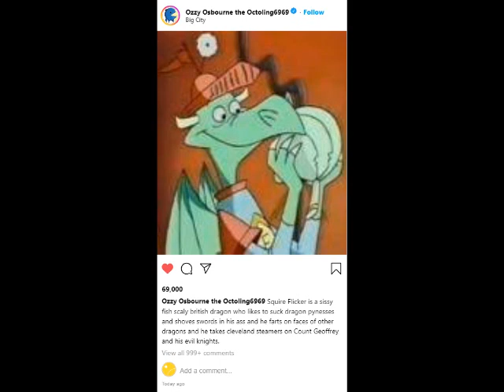Oswald gets Banned From Instagram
Hello guys, this is Oswald, and I am pizd uf! I got banned from Instagram. Why though? Watch the video to find out.

Personally I recommend you stay as far away from that place as possible.